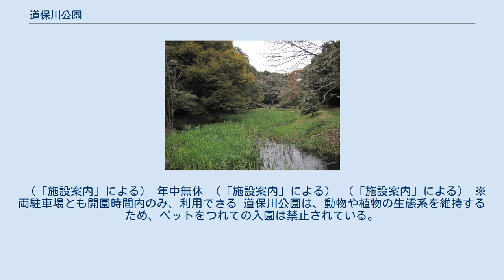道保川公園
道保川公園（どうほがわこうえん）は、神奈川県相模原市にある公園。
 道保川公園は、道保川の水源と横山丘陵の自然を都市緑地として保全しながら、水と緑が一体となった自然とのふれあいの場として活用するために、風致公園として整備された。
 身近に野鳥や植物の観察を体験しながら自然への認識を深め、生きた環境学習、野外教育の場として活用している。
 （「施設案内」による） 四季を通じて沢の水場に集まるさまざまな野鳥たちを観察することができる。
 沢の水に集まるウグイス、ルリビタキ、メジロ、シジュウカラ、カワセミをはじめ約40種類の野鳥が観察でき、鳥たちのさえずりを聞くことができる。
 沢を下るながれにそって、自生の山野草を観察することができる。
 セキショウ、クレソン、セリ、アシ、ツリフネソウ、ヒロハコンロンソウ、シャガ、スミレ、フキなどの植物が観察できる。
 緑深い森の中を園路にそって進めば、森の生き物たちとふれ合いながらここちよい散策ができる。
 全体的に竹林、クヌギ、コナラ、シラカシ、スギ、クスノキ、クリ、ウメ、ヤマザクラなどや、イヌツゲ、ヒサカキ、ヤブツバキ、マユミなどの低木類が自生しており、夏にはセミ、クワガタ、カナブンなどが見られます。
四季を通じて木々と昆虫のおりなすドラマを観察することができる。
 沢からわき出した水は、集まって小川となり水生植物が成長したり、水辺に住む生き物たちの絶好の住みかとなっている。
 沢ぞいから小川ぞいの水辺ではセリ、クレソン、ガマ、アシ、キショウブ、スイレン、シャガ、セキショウなどが植栽されており、ドジョウ、サワガニ、アブラハヤ、カエル、ザリガニ、カワニナ、トンボ、チョウ類などの水辺の生き物が観察できる。
 （「施設案内」による） 年中無休 （「施設案内」による） （「施設案内」による） ※両駐車場とも開園時間内のみ、利用できる 道保川公園は、動物や植物の生態系を維持するため、ペットをつれての入園は禁止されている。